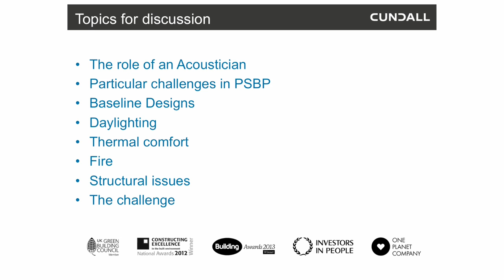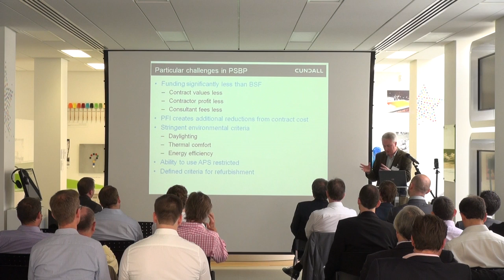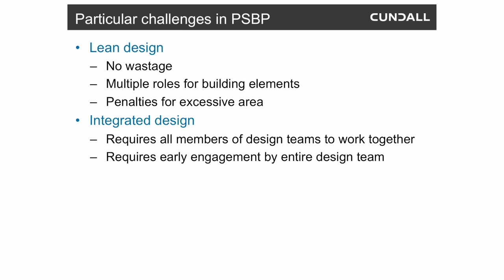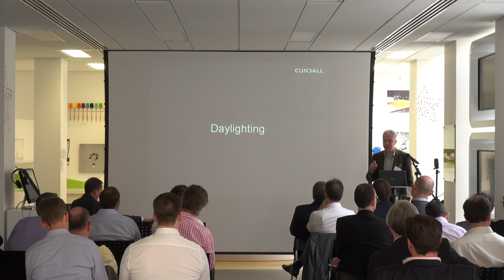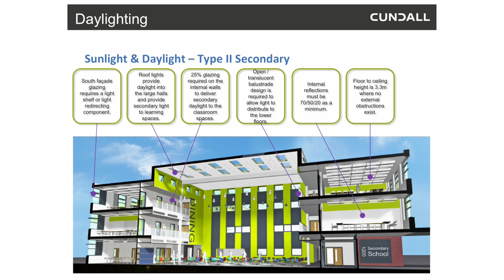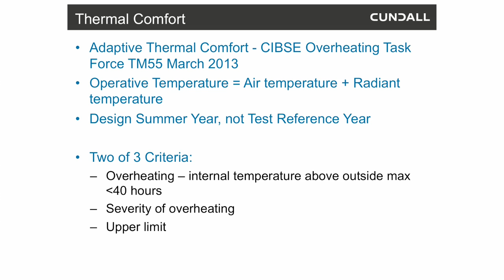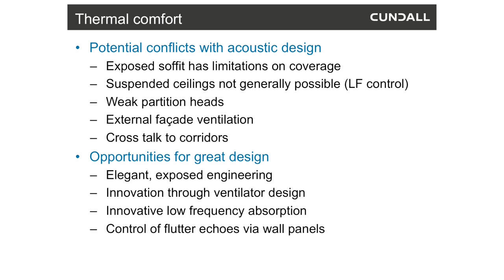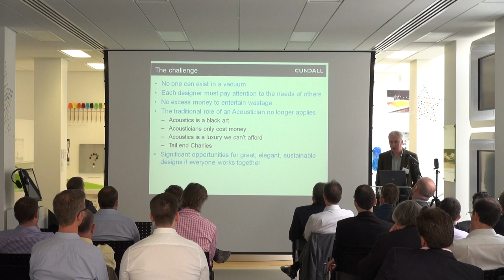Andrew Parkin - Integrating acoustic design with thermal comfort, daylighting, fire and structure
Andrew Parkin speaks at Acoustics in TABS Classrooms Seminar on Thursday 27th June, at the Saint-Gobain Innovation Centre in London. The name of his talk is: "Integrating acoustic design with thermal comfort, daylighting, fire and structure".

Thermally Active Building Systems (or TABS) which utilise exposed thermal mass for temperature stabilisation are increasing as an educational building type due to energy efficiency and potential reduced running costs. However TABS buildings have specific acoustic challenges with potential increased low frequency reverberance and overall sound levels within the classroom, making learning difficult, and potentially limiting academic achievement.

This seminar will be one of the first seminars on the subject where leading acousticians will explore how to meet the acoustic challenges of TABS construction in schools, discussing the effect on meeting acoustic standards while still achieving the thermal conductivity required for a successful educational building.

Speakers include:

Adrian James, Adrian James Acoustics, Norwich - "The challenges of meeting BB93, and PSBP brief, in TABS classrooms."